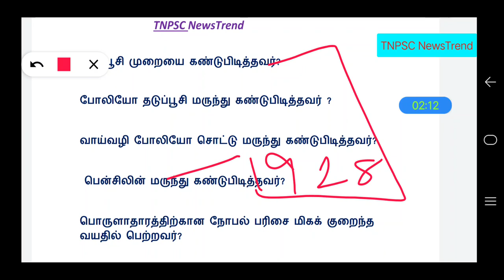GK| தடுப்பூசி| science